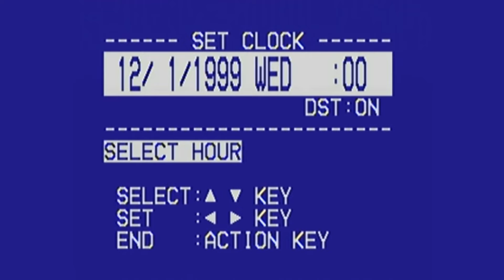Serious Sam HD: The First Encounter - Уровень 13 (Великая пирамида) КРУТОЙ СЭМ HD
Serious Sam: The First Encounter HD REMASTER / Крутой Сэм HD: Первая кровь (Первое пришествие)
Старый добрый серьёзный Сэм в новой красивой HD упаковке! Как всегда - море монстров, крови и дикого экшена.

01:02 Уровень 13: Великая пирамида
14:32 Ugh-Zan III
24:58 Арена с Боссом

Это финал! Пирамида и Последний босс Первой схватки. Монстр размером с небоскреб и великий адмирал Mental, отвечающий за очищение Земли.

Крутой Сэм: Первая кровь HD - переиздание культового шутера 2001 года. Разработчики воссоздали игру на движке Serious Engine 3, добавив поддержку новых разрешений экрана и новые эффекты, улучшив качество текстур, а также увеличив количество полигонов.